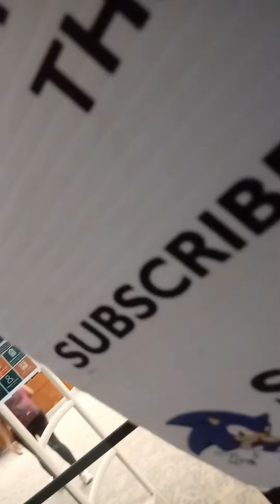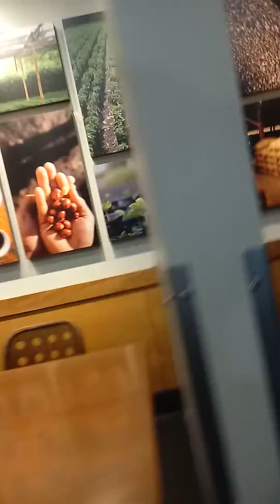This isn't a bookstore..sorry